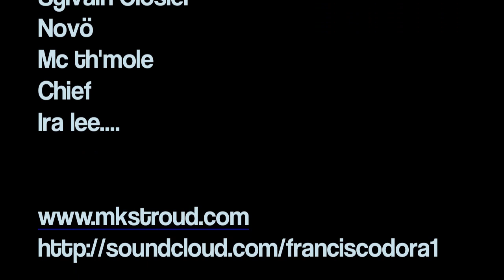wandering heart change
video from M.Stroud music Wandering Heart from "We are Disco Doom Revenge"